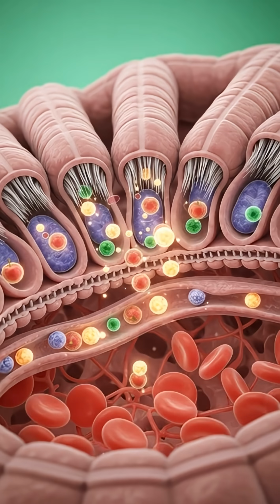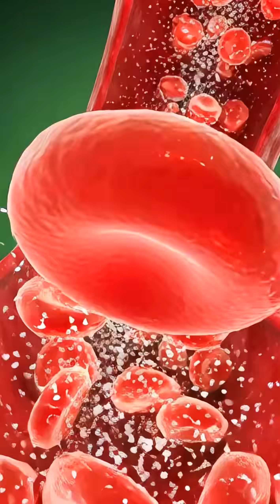Apple Inside Human Body 😳 3D Medical Animation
💡 Real 3D anatomical breakdown of how the human body reacts to Apple.
From digestion to bloodstream absorption — watch the journey of apple nutrients inside the body in ultra-realistic organ visuals. 🍎
We show:
✔ Stomach breakdown process
✔ Nutrient absorption in intestines
✔ Brain + muscle benefits
❗ Side effects like acidity, allergy, sugar spike

Full cinematic medical footage — must watch!

🍎 Apple goes inside the body — but what actually happens next?
3D medical visualization of digestion, energy boost, gut microbiome, and possible side effects.
This video shows everything in clear green-screen anatomical style, perfect for learning & visuals.

🤯 Apple inside the human body — raw internal view.
From glowing nutrients to stomach irritation — this video covers both benefits & risks.
If you love medical visuals, this is your video.